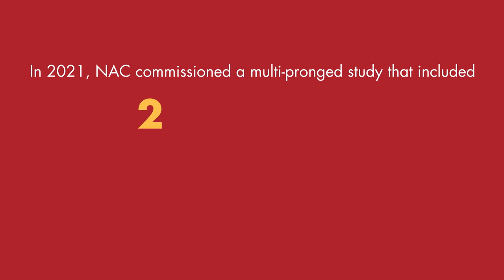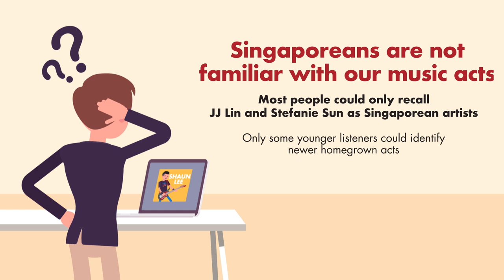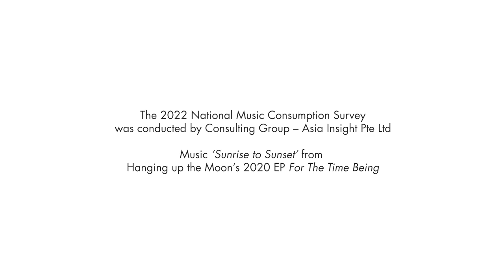Deep Dive Study of Singaporean Music Listeners (2021)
In 2021, National Arts Council (NAC) commissioned a multi-pronged study about Singaporean music listeners and their perception towards homegrown music. Comprising in-depth interviews/diaries, focus group discussions and quantitative online surveys, the research study delved deeper into five different listener profiles identified in the National Music Consumption Survey 2019 – The Reserved SG Music Lover, The Extroverted SG Music Enthusiast, The Avid Individualist, The Casual Listener, and The Unexposed. for more details.

For the latest on Singaporean music, visit Hear65.com or follow @hear65sg on Instagram.